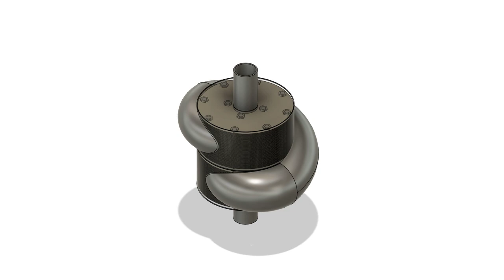Boosted Tesla Turbine Engine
Illustrated product design for tesla turbine multi-fuel burner engine, with tesla turbine as the generator turbine and air intake turbo. Both air intake and exhaust holes are placed along the center rotor axle.